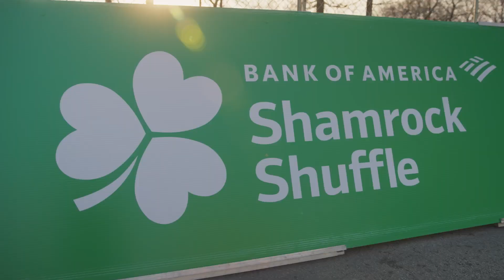2023 Bank of America Shamrock Shuffle